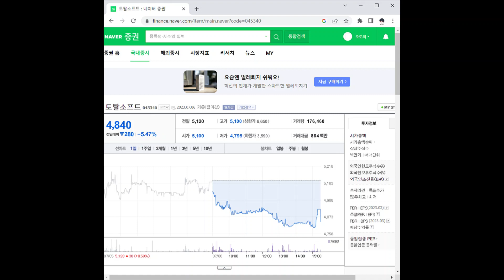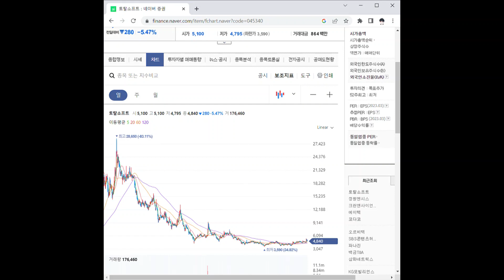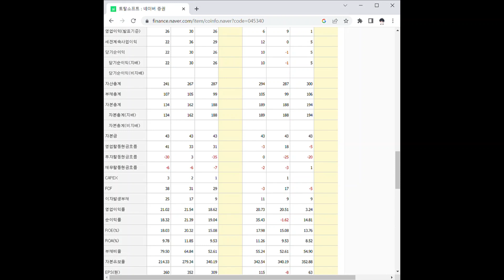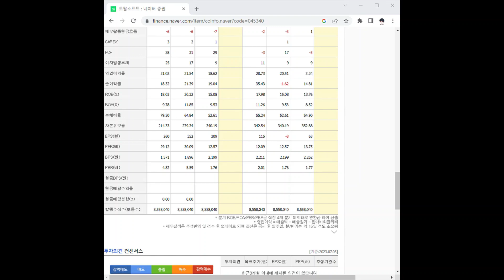045340토탈소프트 주가 전망 및 차트 분석